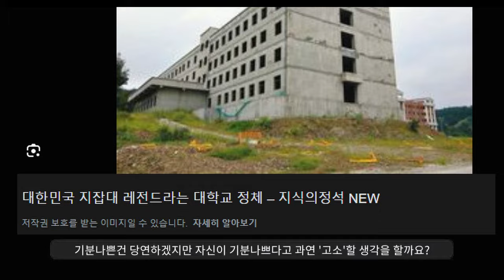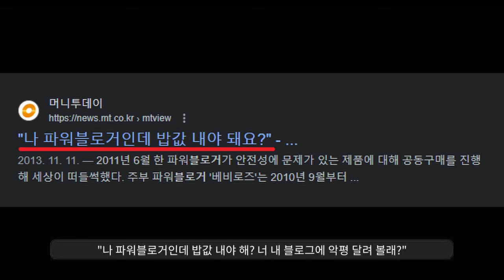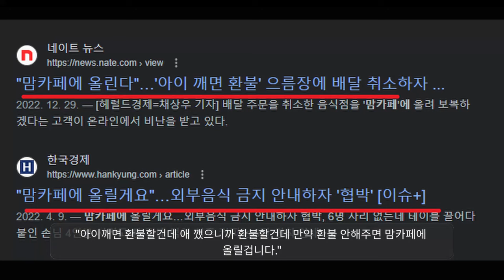기업들이 여대를 안뽑기 시작하자 눈물 흘리는 그녀들ㅋ